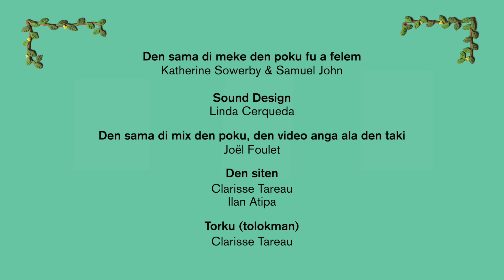Vivre avec l'Hépatite B /BUSHI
VI SA 2 (Vidéos en santé), outil de sensibilisation, information et animation sur la santé sexuelle. Projet porté par Réseau KIKIWI - Guyane Française